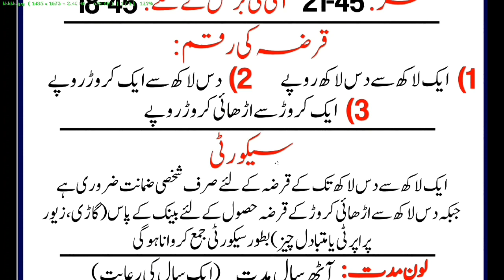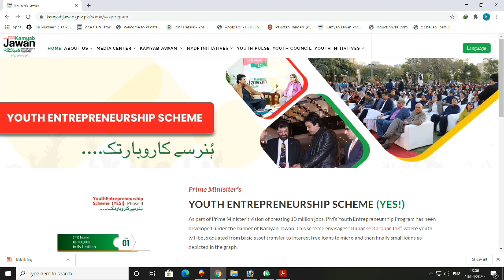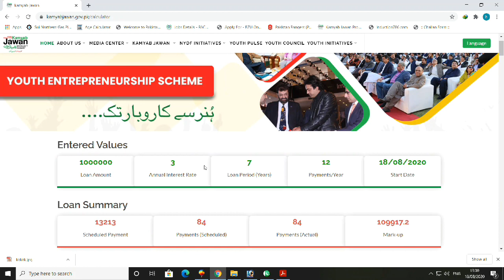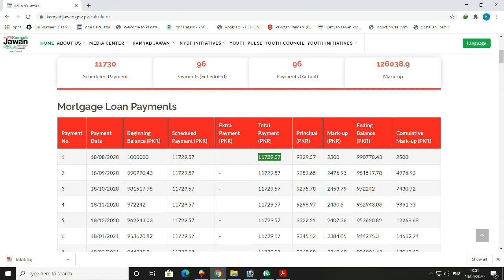Loan Scheme Phase 2 All Details | Kamyab Jawan Program Phase 2 Complete Details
kamyab jawan program phase 2 2020
All Details about this program
Monthly Installment details
Amount Details
Interest Details
Time Period Details
Security details
loan details
loan return details
gender details
loan calculations details

pm loan scheme